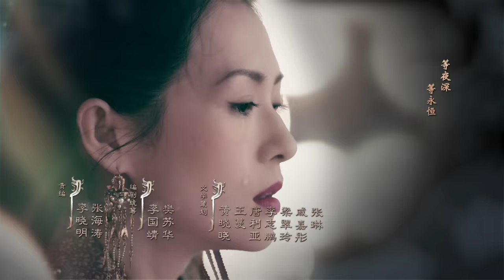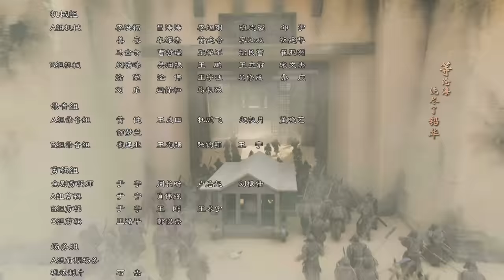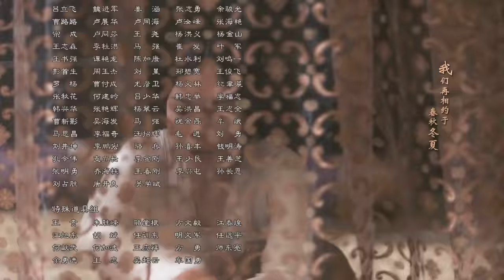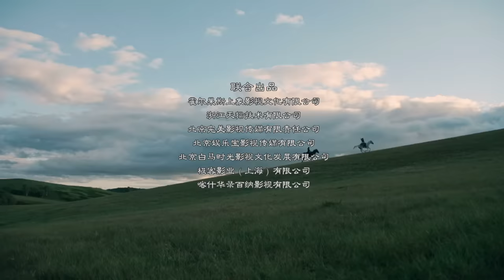【ENG SUB】《上阳赋》第44集 王儇手撕亲戚 与萧綦重归于好（章子怡、周一围、杨祐宁、惠英红、赵雅芝）